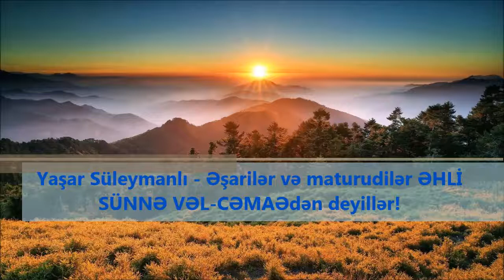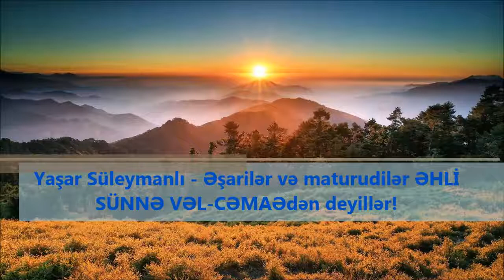Yaşar Süleymanlı - Əşarilər və maturudilər ƏHLİ SÜNNƏ VƏL-CƏMAƏdən deyillər!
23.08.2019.